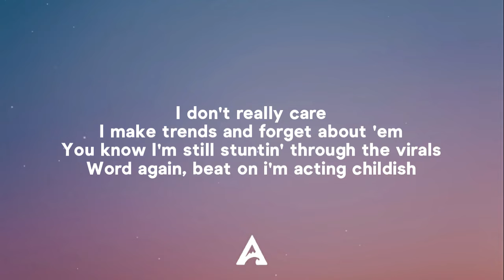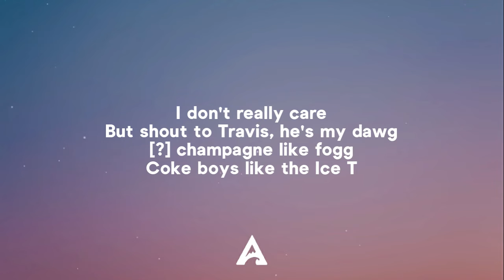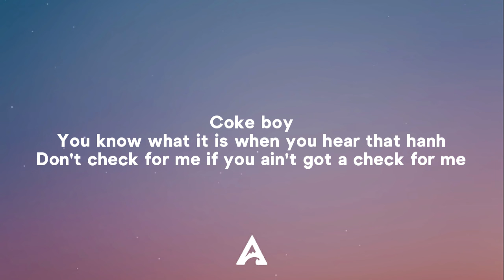French Montana - I Don't Really Care (Letra/Lyrics)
🎤 Lyrics:
[Verse]
I don't really care
I make trends and forget about 'em
You know I'm still stuntin' through the virals
Word again, beat on [?]
I'm the big bad boy since wallets
And them twenty cards you rappin' 'bout
I spent that on the Bugatti, actin' out
Two milli, that's what that's about
In case you forgot, in case you forgot
Montana been had the city wildin'
And came through a cold, we down the city island
[?], Demi Lovato
Iggy and cabo, bitch, I been viral
Top three, top three, top three snipes
I took a time off, now they got amnesia
Like I ain't do it with an African visa
Tell my competition I'll be hit 'em all
And if I stay silent, you'll be gone 'em all
Couple niggas in my stylin' bar
But I don't really care
Only competition in my city is a chick
Before the 'Gram on, nigga been viral
Now I'm on a single on a platinum album
Word of our way, we started the wave
When you see a sun, it's a bottle of Ace
Commissary took my dawg in the cage (Free max)
I don't really care, been a trend setter
Jackboys came from coke boys
I'm the guy with the sauce, boy
But shout to Travis, he's my dawg
[?] champagne like [?]
Coke boys like the Ice T
You barkin' up the right tree
They jerk me at the Grammy's
Next year, I bring the three for the family
Shorty know I get D, bend that
I can't lie when I be with her
If she take long, then I'm leavin' her
Stuck for the lobby
It's them coke boys [?]
Bitch, you know my body
I don't really care, ah
We can get ghost in the Phantom
Shorty get loaf in the camera
They call me Frenchy Montana

[Outro]
Montega
Young Sasa
Young wepa
Ratata
Coke boy
You know what it is when you hear that hanh
Don't check for me if you ain't got a check for me